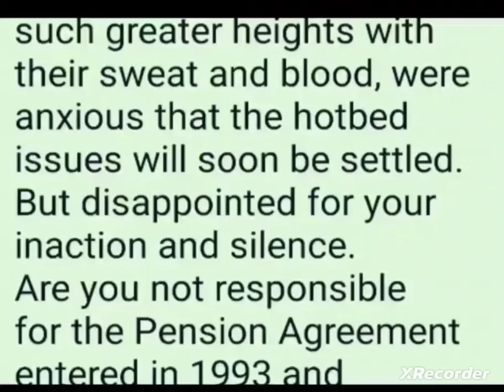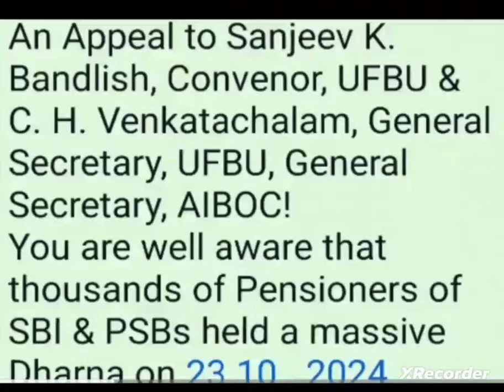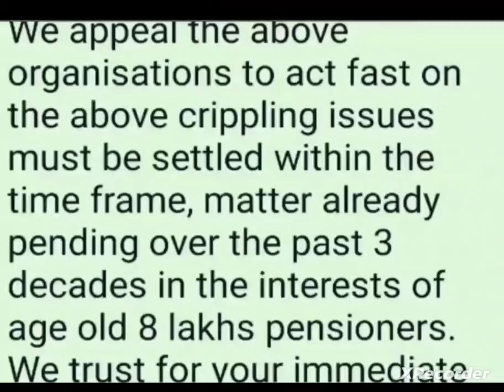Bank pensioners - ON RBI LINES - UFBU - 8 LAC RETIREES